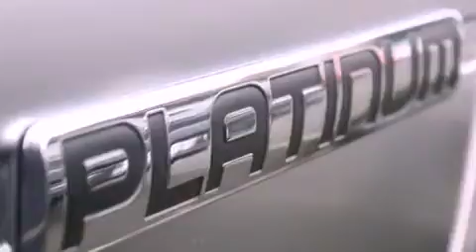2013 Ford F-150 Renton WA 98055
Year : 2013
 Make : Ford
 Model : F-150
 Engine : 3.5L V6
 Trans . : 6 Spd Automatic
 Exterior : Ruby Red Metal
 Miles : 25
 Interior : Charcoal
 Stock : 135122

 101 SW Grady Way SW